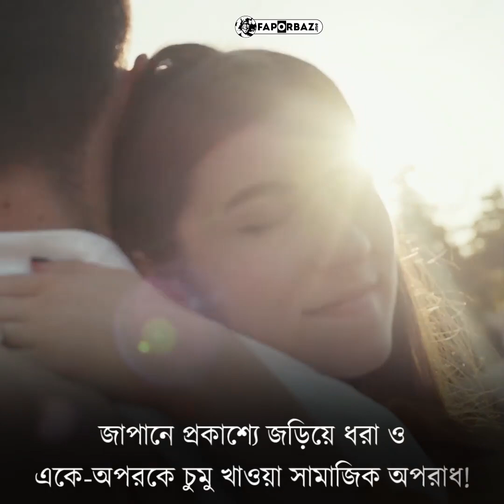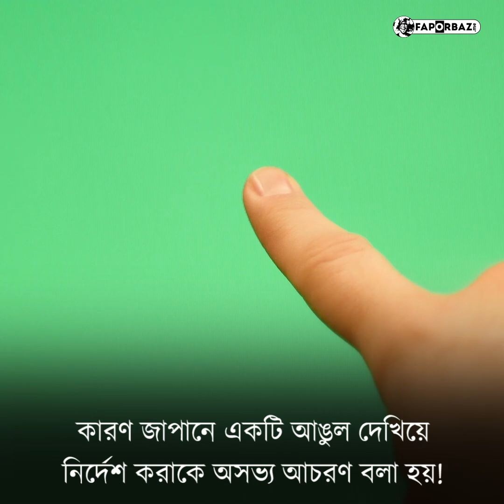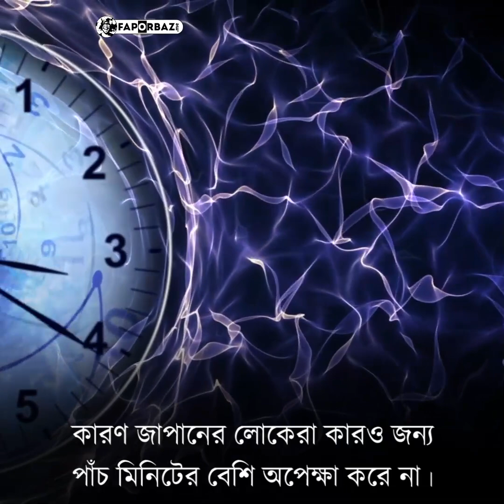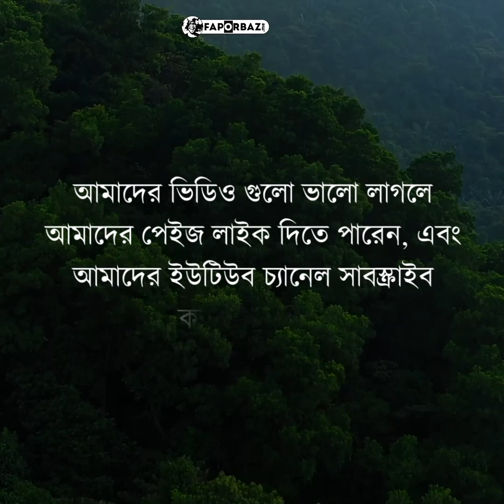ডা. হ্যামিলটন- জীবনে বড় হওয়ার জন্য কেবলমাত্র পুঁথিগত শিক্ষাটুকুই যথেষ্ট নয় ! Faporbaz !